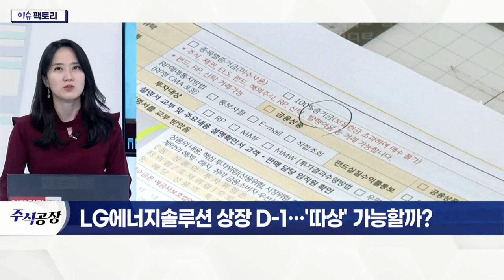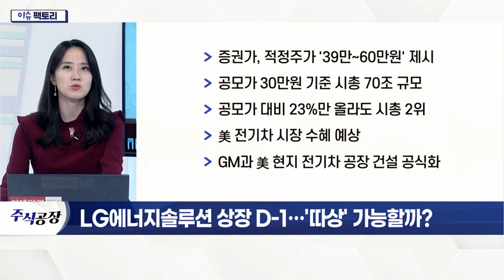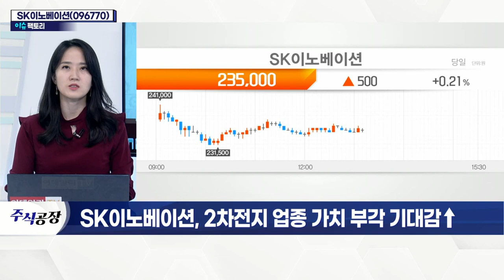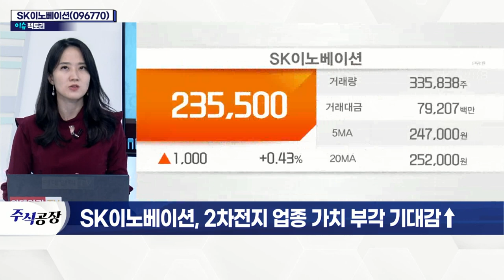SK이노베이션(096770)... 2차전지 업종 가치 부각 기대감↑_이슈 팩토리 (20220126)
LG에너지솔루션 상장 D-1… '따상' 가능할까?
- 증권가, 적정주가 '39만~60만 원' 제시
- 공모가 30만 원 기준 시총 70조 규모
- 공모가 대비 23%만 올라도 시총 2위
- 美 전기차 시장 수혜 예상
- GM과 美 현지 전기차 공장 건설 공식화

- LG에너지솔루션 상장 후 수혜 여부 주목
- 1월 중 2차전지 섹터 조정 대비 선방
- 외국인·개인 수급 동시 유입
- 국제유가 급등 기류… 정유 부문 수익 개선 기대